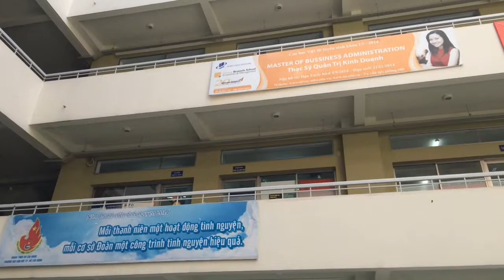Trailer Liên hoan Phim ngắn Chi Đoàn tôi 2014